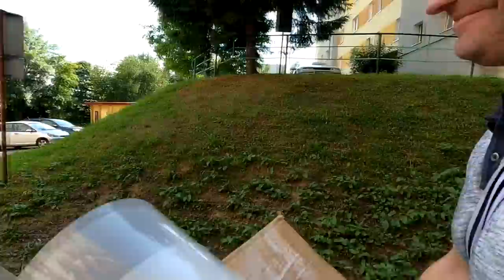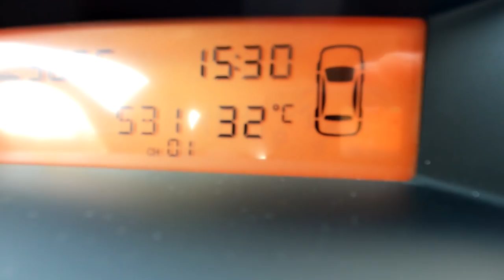Ketolog: Australopithecus żyje i ma się dobrze *brat vs brat*